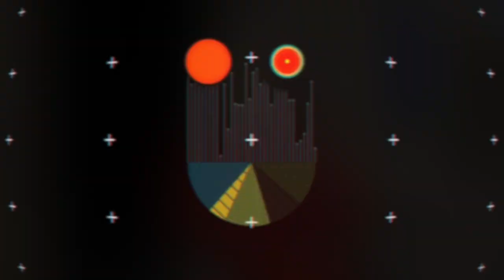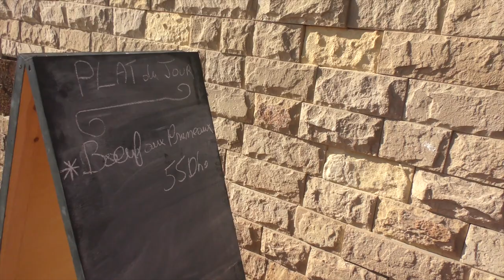Entre ciel et Mer : Le Resto incontournable d'Essaouira 🌹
Au bout de la médina, de l'autre côté du port...